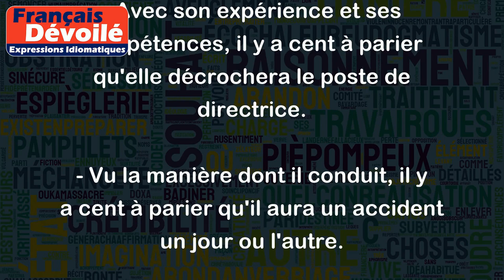Il y a cent à parier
L'expression "Il y a cent à parier" signifie qu'il est très probable que quelque chose se produise, que les chances sont très élevées. En d'autres termes, il y a une forte probabilité que quelque chose se réalise.
Voici quelques exemples pour illustrer ce sens :
- Avec le mauvais temps qu'il y a, il y a cent à parier que le match de football sera annulé.
- Avec son expérience et ses compétences, il y a cent à parier qu'elle décrochera le poste de directrice.
- Vu la manière dont il conduit, il y a cent à parier qu'il aura un accident un jour ou l'autre.
- Si tu ne révises pas pour ton examen, il y a cent à parier que tu auras une mauvaise note.
En somme, cette expression est souvent utilisée pour rendre compte d'une forte probabilité.